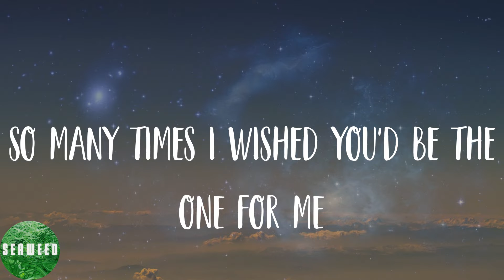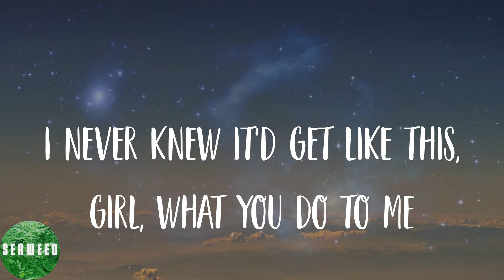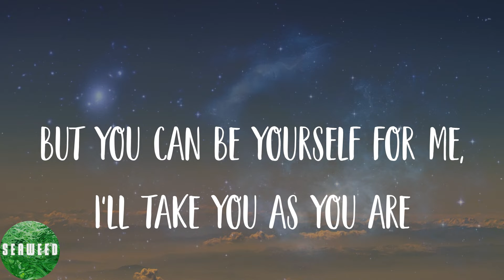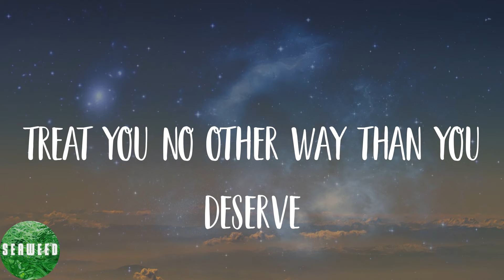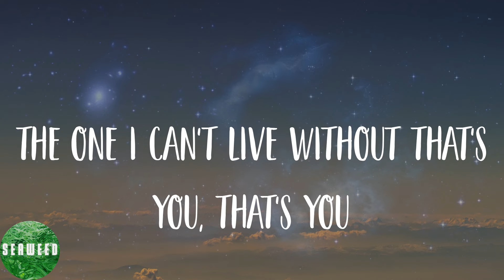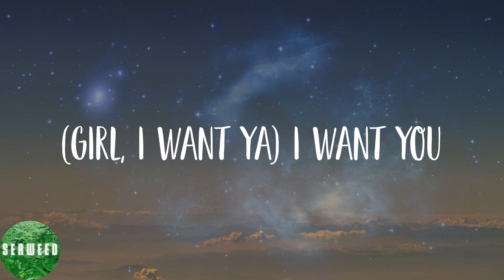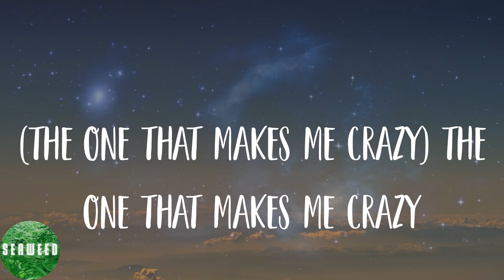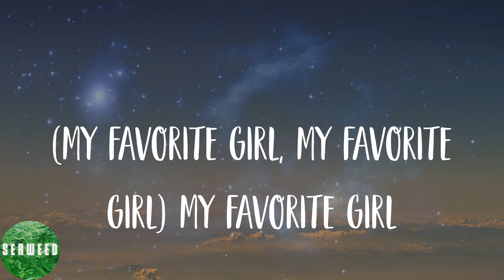Justin Bieber - Favorite Girl (Lyrics)